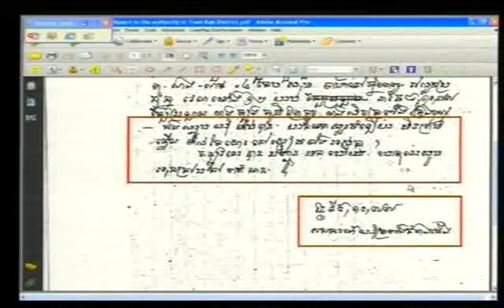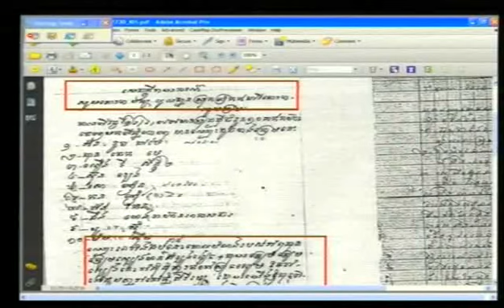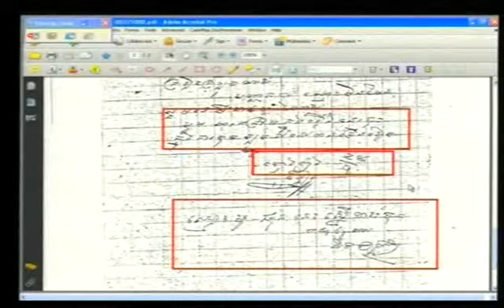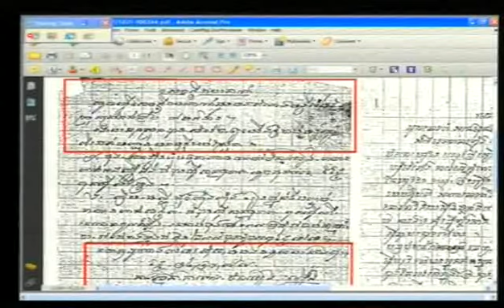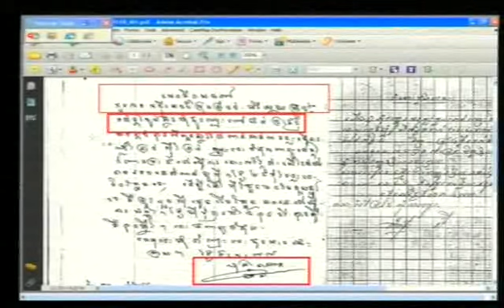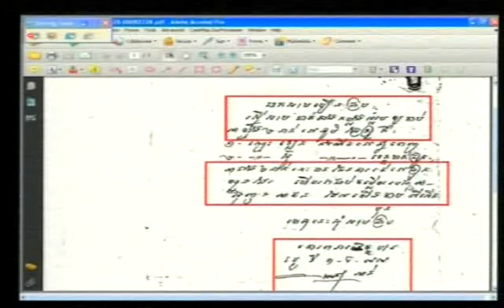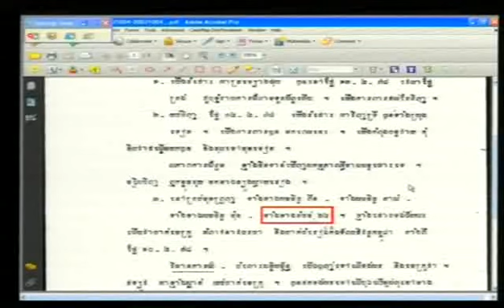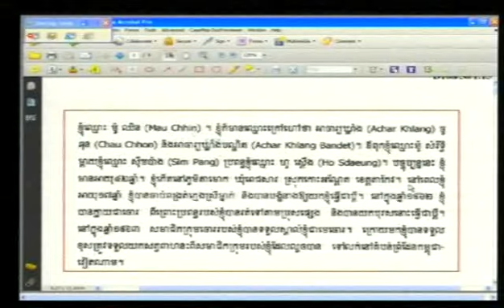Evidentiary Hearing in Case 002 | October 18, 2012 - Part 3 (French)